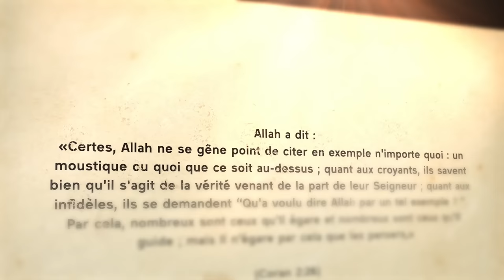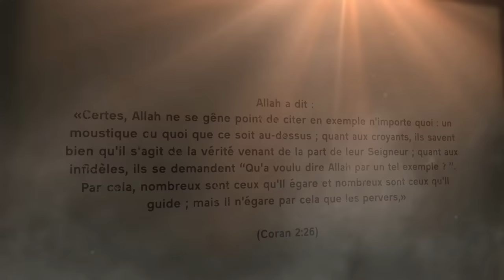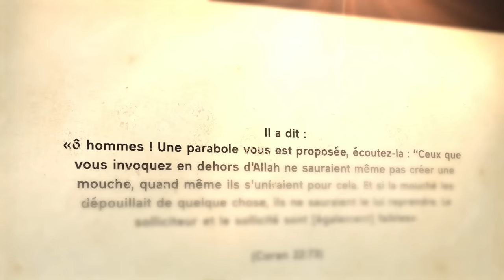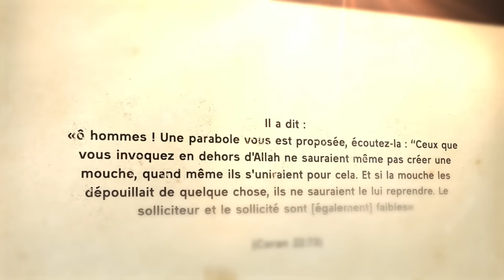POURQUOI ALLAH A T-IL CRÉÉ LES MOUSTIQUES ? LA REPONSE VOUS CHOQUERA (Miracle du Coran)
➥ Si mes vidéos vous ont déjà été utiles et que vous appréciez mon contenu, vous pouvez me soutenir